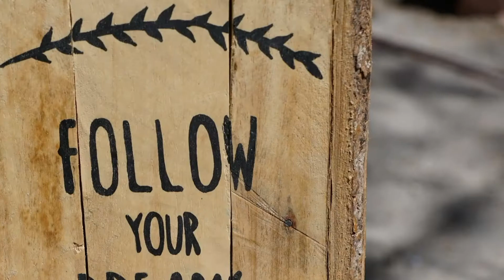502-PEDAGOGIC PROCESS IN ELEMENTARY SCHOOLS (MCQS) PART-1